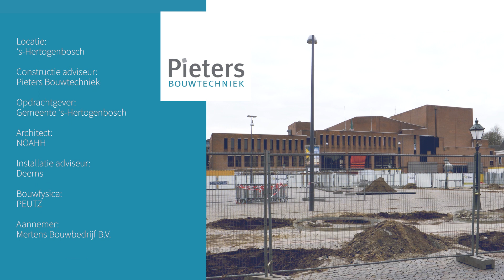Theater aan de Parade, 's Hertogenbosch - Dag 1 boren